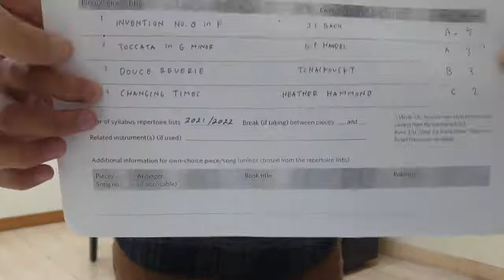Nur Zaman Fathullah- Piano Gr 5 - Distinction ABRSM Performance Exam 2021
One of our students who got a Distinction score in ABRSM Performance Exam 2021.